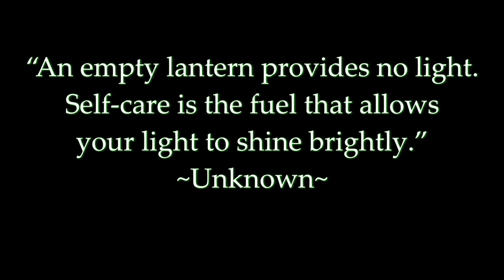Put The Oxygen Mask On You First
In this video, we talk about the importance of taking care of ourselves so we can be present for the other people in our lives.

Enjoy the song Castleshire by Chris Haugen